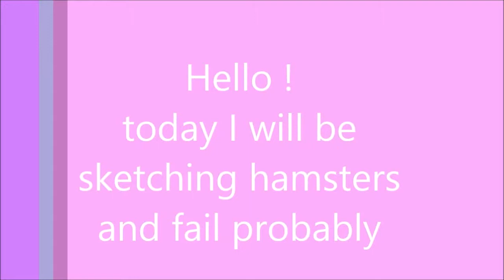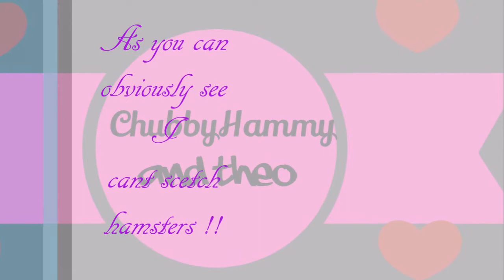Fail hamster drawings -lol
Shout out to Chip and Dale the two very very very wonderful gerbils love ya !